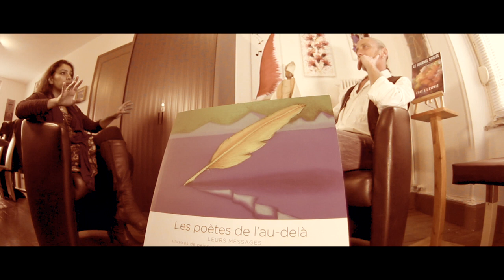Entretien avec Peter Mac Leod, artiste médium Forum sur le Spiritisme 30 et 31 mars 2019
Toujours dans la perspective du FORUM sur le Spiritisme 30/31 Mars 2019 à Maxéville (banlieu de Nancy), écoutez l'interview d'un des artistes- médiums de l'association, Peter Macleod, qui partage régulièrement sur " MédiumArt's", une partie de ses œuvres dans la communication spirite, avec le sentiment et le désir des esprits artistes. Une exposition d'art médiumniques aura lieu durant le Forum comportant plus d'une centaine d’œuvres (Peinture, sculpture, poésie et musique).

24e FORUM SUR LE SPIRITISME (Philosophie, médiumnité, réincarnation, magnétisme…)

30 & 31 Mars 2019 De 10:00 à 18:30
54 Maxéville (banlieue de Nancy)
Grand Sauvoy
17, avenue de Metz